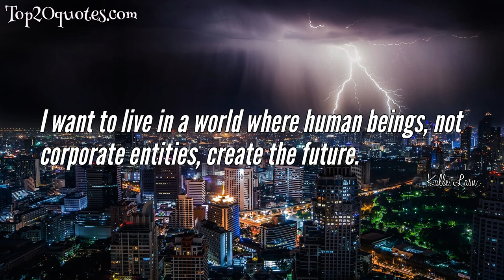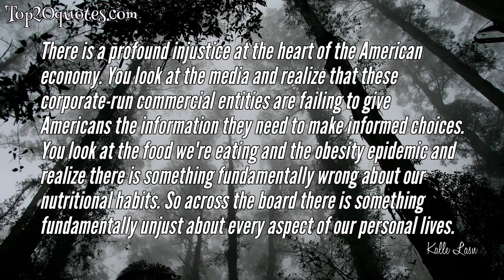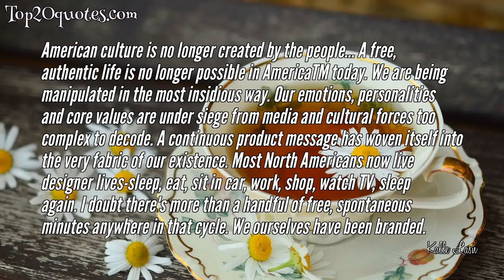❄ Top 10 Quotes of Kalle Lasn - Film-maker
Top 10 Quotes of Kalle Lasn:
 ✬ All of us somehow felt that the next battleground was going to be culture. We all felt somehow that our culture had been stolen from us-by commercial forces, by advertising agencies, by TV broadcasters. It felt like we were no longer singing our songs and telling stories, and generating our culture from the bottom up, but now we were somehow being spoon-fed this commercial culture top down.
 ✬ I want to live in a world where human beings, not corporate entities, create the future.
 ✬ The most powerful narcotic in the world is the promise of belonging.
 ✬ Overconsumption is the mother of all environmental problems. For the first time in the history of capitalism, consumption itself has become controversial.
 ✬ There's some idea there, and the power of it comes from the fact that most of the time you'll never be able to answer what it is. It's just there. It's just a magic moment that you can feel in your gut that it's there, and you're willing to go there and sleep there and go through the hardship and fight for it. Once you start answering it too clearly then the magic is gone.
 ✬ People have tried all kinds of ways to fix things, like electing Obama and having a debate about decreasing the power of corporations. Then the Supreme Court gives them personhood with the Citizens United decision. You realize that no matter what you do, who you elect, how wonderful your article is, how eloquently you speak on CNN, none of it will make a difference. Ultimately, the only choice is a revolution that pulls off a soft regime change.
 ✬ There is a profound injustice at the heart of the American economy. You look at the media and realize that these corporate-run commercial entities are failing to give Americans the information they need to make informed choices. You look at the food we're eating and the obesity epidemic and realize there is something fundamentally wrong about our nutritional habits. So across the board there is something fundamentally unjust about every aspect of our personal lives.
✬ In the Soviet Union you weren't allowed to speak out against the government.
 ✬ American culture is no longer created by the people... A free, authentic life is no longer possible in AmericaTM today. We are being manipulated in the most insidious way. Our emotions, personalities and core values are under siege from media and cultural forces too complex to decode. A continuous product message has woven itself into the very fabric of our existence. Most North Americans now live designer lives-sleep, eat, sit in car, work, shop, watch TV, sleep again. I doubt there's more than a handful of free, spontaneous minutes anywhere in that cycle. We ourselves have been branded.
 ✬ Our mental environment is a common-property resource like the air or the water. We need to protect ourselves from unwanted incursions into it, much the same way we lobbied for non-smoking areas ten years ago.
🖎 Author: Kalle Lasn
♛ Career: Film-maker
📅 Life: b. March 24, 1942